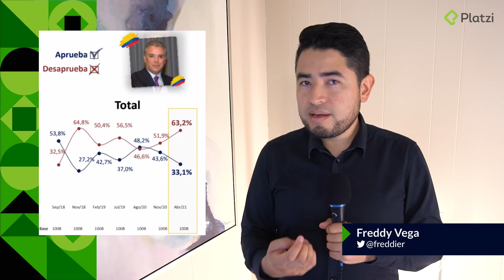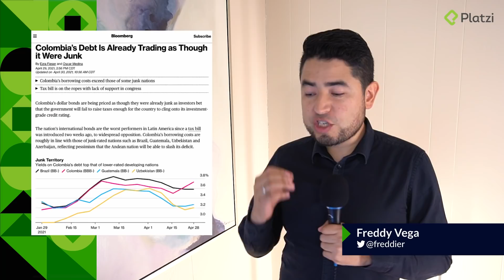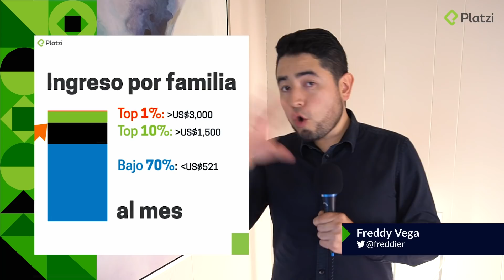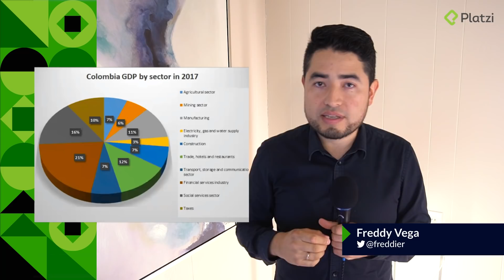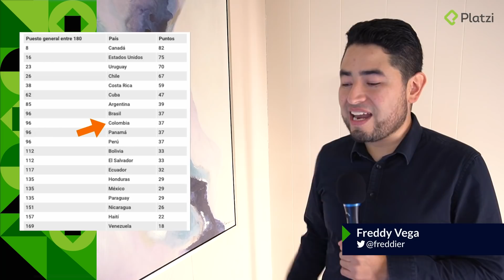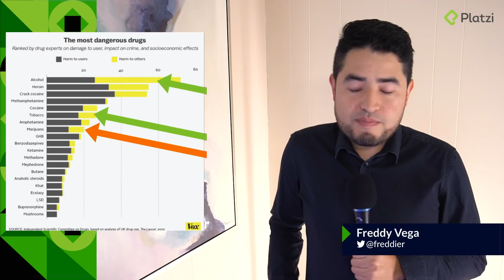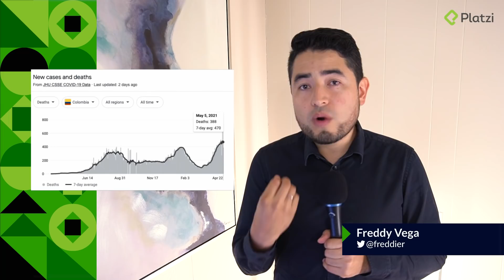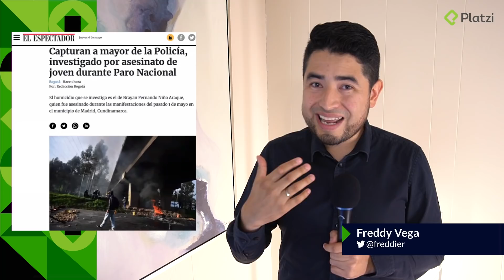Qué está pasando en Colombia en el 2021 🇨🇴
🇨🇴 Actualmente Colombia está pasando por una situación crítica que ha llevado a millones de personas a marchar y protestar. Pero ¿por qué está sucediendo esto?

El equipo de Platzi es, en su mayoría, colombiano. Como la escuela de tecnología más grande en español, vimos cómo nuestra misión de educar desde la verdad y los hechos hablarle a todo el mundo sobre lo que está pasando en las protestas tras la Reforma Tributaria en Colombia.

👩‍💻 Trabajamos cada día para que cualquier persona, sin importar dónde nazca, pueda aprender a crear tecnología mientras tenga una conexión a Internet.

- Marketing
- Negocios y emprendimiento
- Producción audiovisual
- Crecimiento profesional